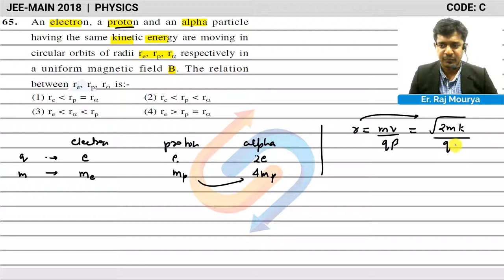JEE MAIN 2018 SOLUTION PHYSICS Q 65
An electron, a proton and an alpha particle having the same kinetic energy are moving in circular orbits of radii re, rp, ra respectively in a uniform magnetic field B. the relation between re, rp, ra.

Find JEE Main 2018 solutions of physics CODE -C

Content :     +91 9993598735 | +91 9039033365